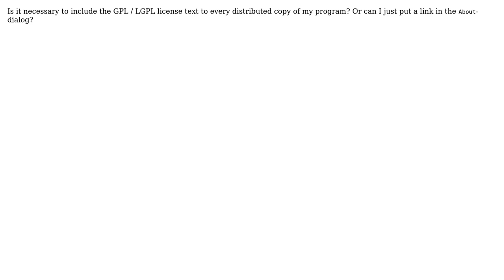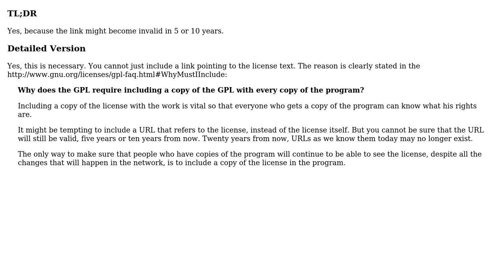Do I need to include a copy of the GPL / LGPL to every copy of my program?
With thanks & praise to God, and with thanks to the many people who have made this project possible! You are responsible for your own actions.